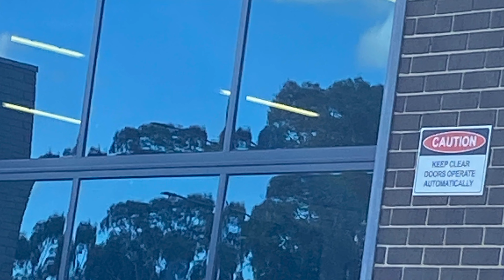FRV/FIRE STATION 86/Commander